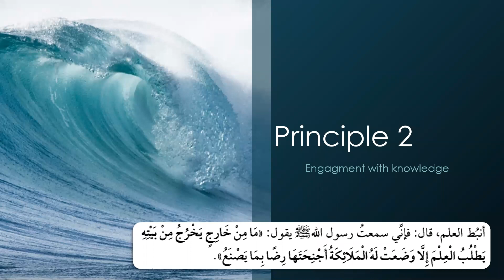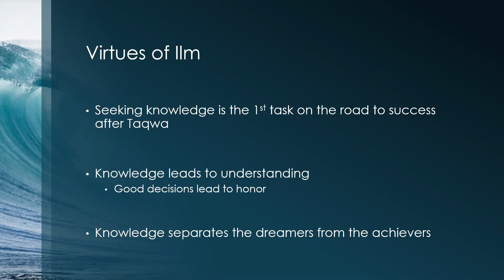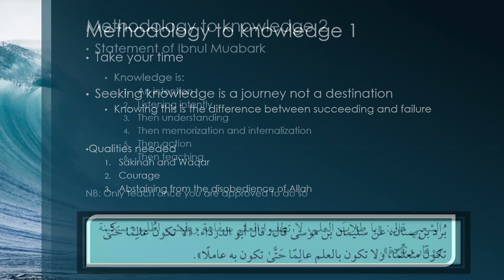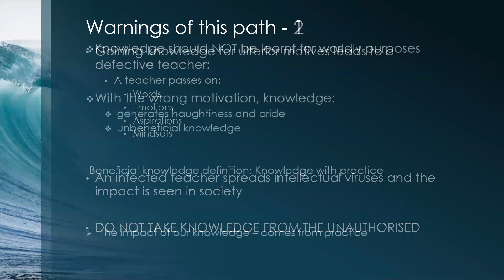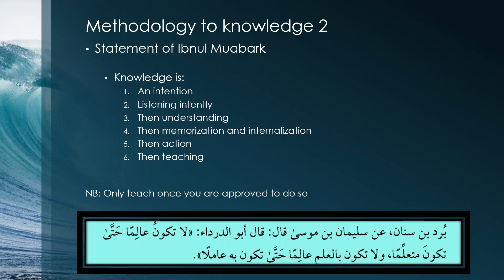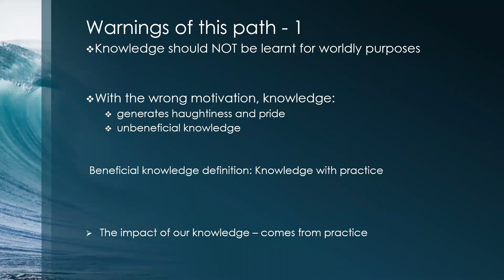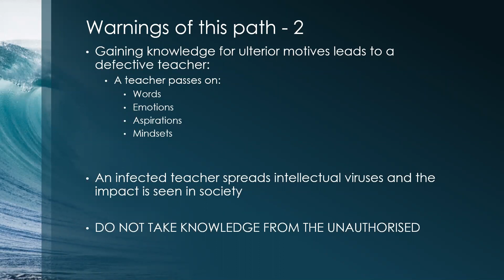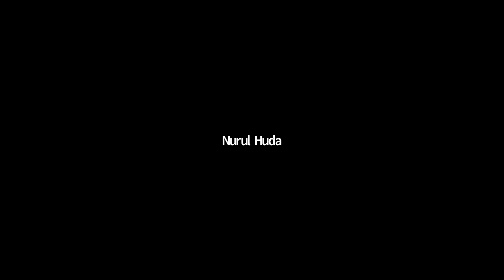Principle 3 - Engagement with knowledge - Raudhatul Uqala of Hafiz Ibn Hibban RA